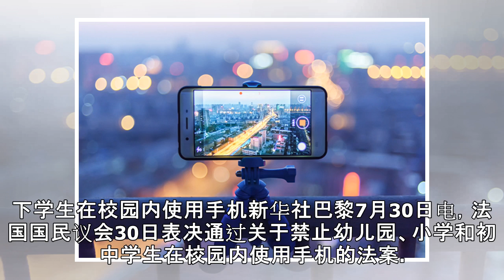法国将全面禁止初中以下学生在校园内使用手机